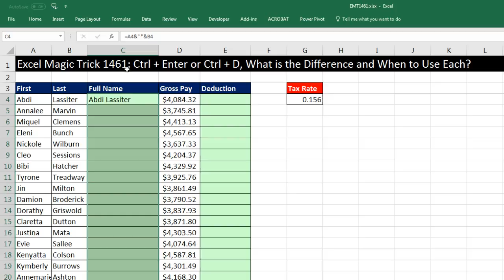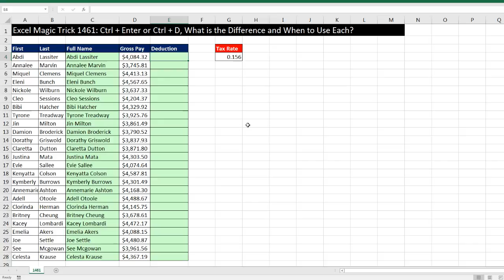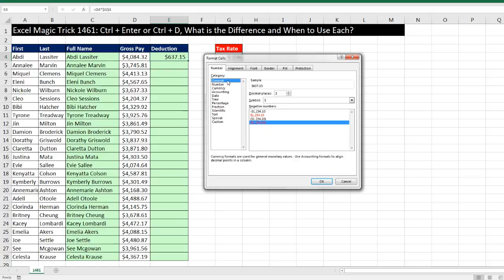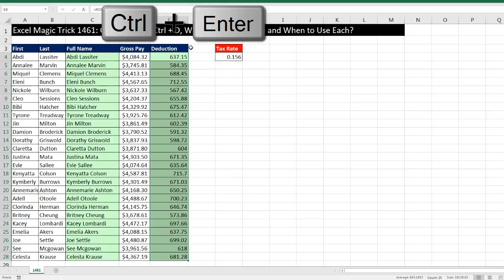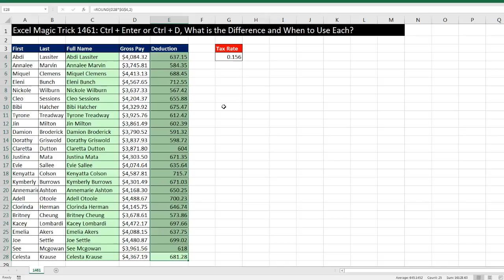Excel Magic Trick 1461: Ctrl + Enter or Ctrl + D, What is the Difference and When to Use Each?